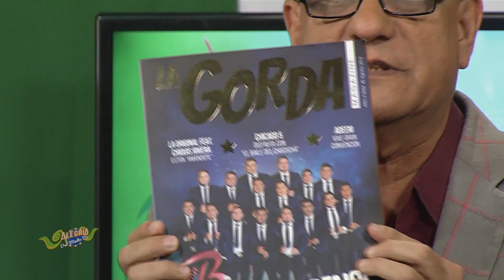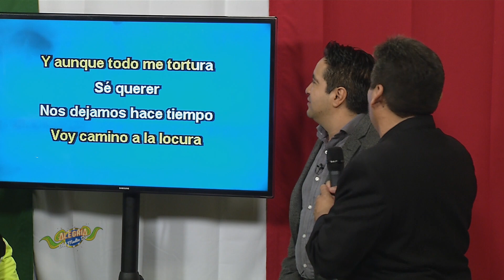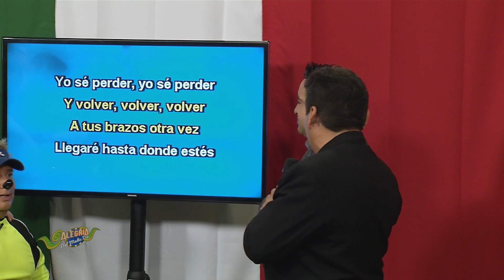Alegría del Medio Día - Angel El Junior